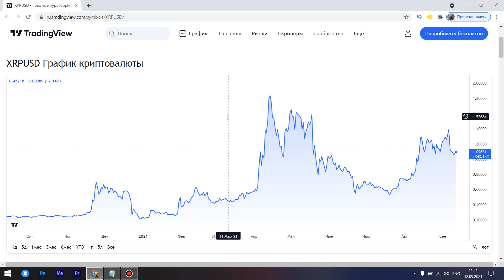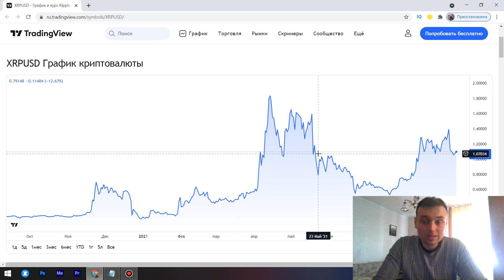XRP Риппл БЕЗУМНЫЕ ПЕРЕМЕНЫ КОТОРЫЕ ПРОИСХОДИТ ПРЯМО СЕЙЧАС! Будьте готовы к жаркой осени!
✅Binance (Постоянная Скидка 10% на комиссию) XRP Риппл БЕЗУМНЫЕ ПЕРЕМЕНЫ КОТОРЫЕ ПРОИСХОДИТ ПРЯМО СЕЙЧАС! Будьте готовы к жаркой осени!

ежедневный альткойн
лучшие инвестиции
лучшие альткойны
федеральный резерв
проценты ставки
фондовый рынок.
xrp
xrp прогноз
xrp рипл
рипл анализ
xrp ripple
ripple инсайд
когда ripple будет расти
ripple новости
xrp монстр
xrp ripple прогноз
криптовалюта рипл
ripple news
купить рипл
ripple аналитика
ripple ракета на старте
xrp рост
рипл xrp
рипл прогноз 2021
монета xrp
рипл монстр